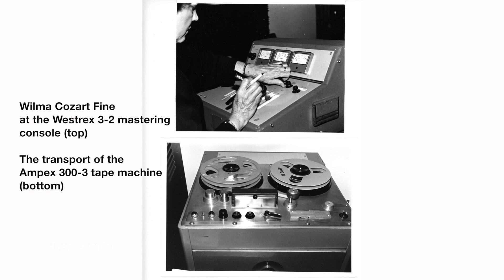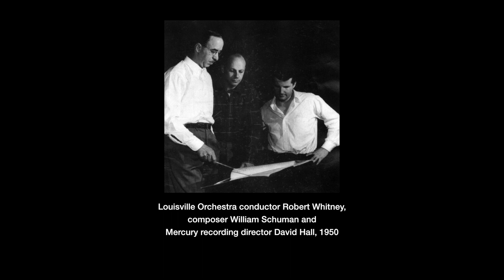Mercury Living Presence: The True Story of a Legendary Label - Pt.1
MERCURY LIVING PRESENCE: THE COLLECTOR'S EDITION 3
The third volume of Mercury Living Presence recordings makes available the remaining recordings remastered for CD release in the 1990s under the personal supervision of the label’s producer, Wilma Cozart Fine. In addition, the collection includes 10 albums newly remastered and appearing on CD for the first time. Remastering has been done at Abbey Road Studios with the close cooperation of Thomas Fine. 4 stereo recordings engineered by the Mercury team and previously released on Philips are also included.

LIMITED EDITION 6 LP VINYL SET
The limited-edition LP set features six outstanding Mercury recordings, justly famed for their exceptional artistic and sonic qualities. Selected from a collection of recordings (available in the 53-CD set, Mercury Living Presence — The Collector’s Edition, Vol. 3), they represent the very best of Mercury’s legendary sound engineering from the 1950s through to the early 1960s. The six original LP recordings are here newly presented in luxury 180gm vinyl pressings. In addition to the original sleeves, the set also includes a special booklet explaining the history of Mercury Living Presence and information on the recordings featured in the LP set.